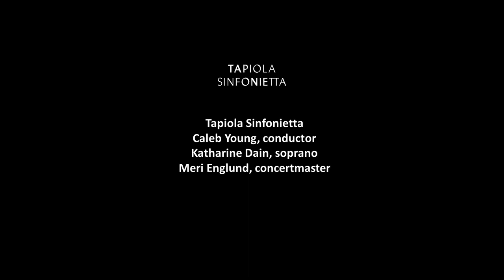Aaron Copland: Eight Poems of Emily Dickinson | Tapiola Sinfonietta, Caleb Young & Katharine Dain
Tapiola Sinfonietta
Caleb Young, conductor
Katharine Dain, soprano

Aaron Copland: Eight Poems of Emily Dickinson
I Nature, the gentlest mother  (To David Diamond)
II There came a wind like a bugle  (To Elliott Carter)
III The world feels dusty  (To Alexei Haieff)
IV Heart, we will forget him  (To Marcelle de Marziarly)
V Dear March, come in! (To Juan Orrego Salas)
VI Sleep is supposed to be  (To Irving Fine)
VII Going to Heaven  (To Lukas Foss)
VIII The Chariot (To Arthur Berger)

Recorded in live concert 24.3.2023 Espoo Cultural Centre, Espoo, Finland

Video and sound production: Pro Audile Ltd